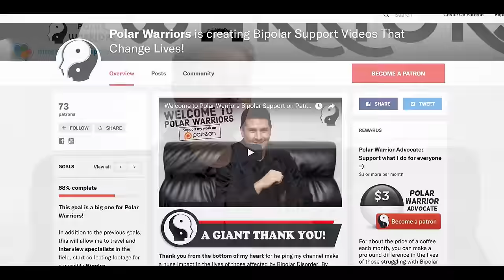8 Different TYPES of BIPOLAR DISORDER!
If you want to learn more about Bipolar Disorder, you're in the right place! Our entire YouTube Channel is dedicated to Bipolar education, tools, and growth. You are very welcome here and not alone in your experiences.

The most popular Polar Warrior video to-date has been the one talking about "10 Signs of Bipolar Disorder." After becoming familiar with common symptoms & signs, many people will go on to learn about the different "types" of Bipolar Disorder. We all experience Bipolar symptoms differently, so the various types help us customize the treatment approach to fit our personal needs.

Educating yourself about the signs, symptoms, and types of Bipolar Disorder is EXTREMELY important. This can help prevent a a possible misdiagnosis (which happens all the time), and help us notice the early signs of an episode before it gets beyond our control. It's hard for a lot of us to put into words how we feel. This is quite normal. If you go to a General Family Doctor and tell them that you are "suffering with depression" (one of the most notable symptoms), without mentioning the symptoms of mania, there is a good chance you won't receive the proper care needed to feel better.

It's also extremely important that our loved ones take the time to learn about Bipolar Disorder. People around us can often notice symptoms that we can't - especially if we're severely symptomatic. If your child, spouse, or family member was diagnosed with any other type of serious illness, it would be crucial to learn more about it.

Bipolar Disorder is a team effort but not everyone is up to the challenge... It can be a LOT to ask of someone to be there for us and we often have different expectations of what "being there" means. It's also just as important that our "supporters" have support themselves. It's easy for them to become lost in the illness with us if they don't have a road-map (like this channel) to guide them. If our loved-ones aren't capable of providing the help we need, that's ok. Don't waste any time! There are many resources like this channel, organizations, and groups to help bring people together. It's ok to find your own "Bipolar Family" if needed.

Polar Warriors is a growing Community completely dedicated to helping individuals, families, and friends who struggle with, or know someone living with Bipolar Disorder. Our goal is to provide actual tools, tips, and discuss topics that can potentially help “Polar Warriors” grow to live a more balanced, peaceful, and fulfilling life.

-Rob Whittaker, Polar Warriors: Bipolar Support

HELPFUL LINKS & ADDITIONAL CONTENT:

-Check out my Partner, The International Bipolar Foundation for some amazing FREE Bipolar resources